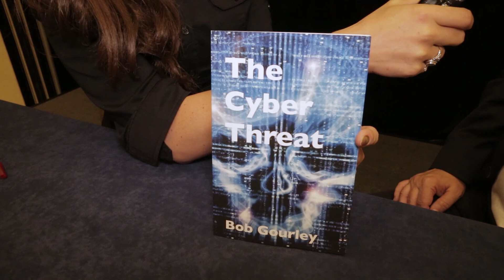FEDcyber 2014: Cybersecurity Show Overview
FEDcyber, an annual cybersecurity event hosted by Matt Devost & Bob Gourley has just concluded another successful year. This show is designed to advance the dialogue on issues surrounding Cybersecurity, Cyber Threat, Cyber Crime, The Internet of Things and more.

In this interview, our host Alicia Webb talks with both show co-founders immediately after the event. They discuss some details surrounding what took place at the show, as well as exactly why FEDcyber is so unique AND important to the cybersecurity community as well as enterprises and government.